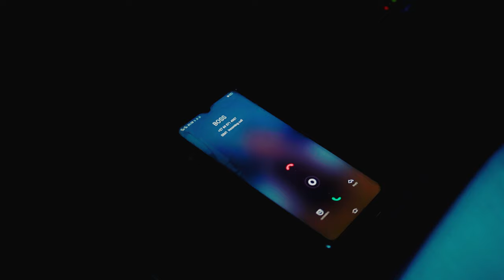c1 ft paxy voice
4K MUSIC VIDEO SHOOT IN SOUTHAFRICA DIRECTED BY PRESS P MW ARTIST C1